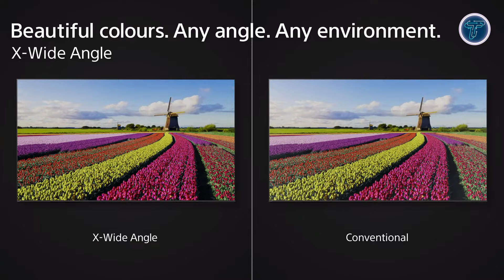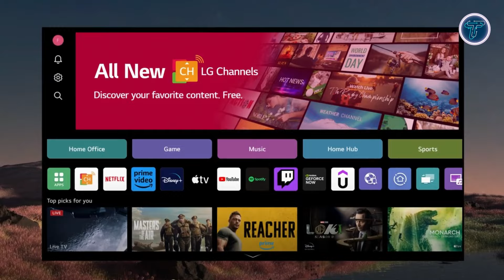5 Best 4K TVs 2025 | Best TV 2025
5 Best 4K TVs 2025 | Best TV 2025

00:00 - Introduction

00:40 - 1. Sony Bravia 9

02:15 - 2. Samsung QN90D

04:03 - 3. LG QNED90TUA

05:31 - 4. TCL QM751G

07:24 - 5. Hisense U7N

09:18 - Conclusion
Looking for the best 4K TVs in 2025? We've got you covered! In this video, we’ll showcase the top 4K TV models of the year, highlighting their stunning picture quality, cutting-edge features, and unbeatable performance for gaming, movies, and more. Whether you're looking for a premium option or a budget-friendly pick, we'll help you find the perfect 4K TV for your needs. Don’t miss out on this ultimate guide to 2025’s best 4K TVs!